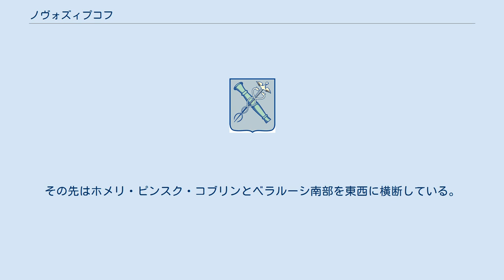ノヴォズィプコフ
ノヴォズィプコフの市章 ノヴォズィプコフ（ノヴォズィブコフ、露: Новозы́бков、英: Novozybkov）は、ロシア西部のブリャンスク州にある都市。
ベラルーシ・ウクライナ・ロシアの接する国境にほど近い。
1989年ソ連国勢調査では44,854人であった。
 州都ブリャンスクの南西200キロメートルのドニエプル低地にある。
町にはカルナ川が流れ、すぐ下流でイプチ川に合流している。
イプチ川は西のベラルーシへ流れ、ホメリ（ゴメリ）でドニエプル川支流のソジ川に合流している。
 ノヴォズィプコフが最初に記録に登場するのは1701年で、当時は工芸や交易を主とするズィプカヤ（ズィプコフ）という名の町（スロボダ）であった。
実際にズィプカヤ（ズィプコフ）が建てられたのは1686年ごろで、最初は迫害から逃れたロシア正教会古儀式派の信徒たちが移住して建てた村であった。
古儀式派は以後も、ノヴォズィプコフの人口の多くを占め、重要な役割を果たしてきた。
 1781年まではコサック国家のスタロドゥーブ連隊に属したが、その後はノーヴゴロド＝セーヴェルスキー総督管区に、さらに小ロシア県の下に置かれることになった。
ズィプコフ周辺は洪水が多く、より洪水の少ない場所に町を移転させることになった。
これにより成立した新しい町は、頭に「ノヴォ」（新しい）がついたノヴォズィプコフと呼ばれるようになった。
1808年にはそれまでのノヴォエ・メスト郡の中心地であったノヴォエ・メストに代わってノヴォズィプコフが郡の中心となり、郡もノヴォズィプコフ郡に改名した。
翌1809年2月11日にノヴォズィプコフは市の地位を認められた。
 1864年に最初の工場が建てられて以来、ノヴォズィプコフはマッチの生産地として知られるようになり、20世紀初頭には10以上のマッチ工場が集中するほどになった。
しかしロシア革命と、その後のロシア内戦の混乱でマッチ生産は激減している。
内戦初期にウクライナ人民共和国やウクライナ国に属したノヴォズィプコフは1919年にゴメリ県に編入され、1926年にはロシア・ソビエト連邦社会主義共和国のブリャンスク州となった。
 第二次世界大戦（独ソ戦）では1941年8月16日にドイツ国防軍に占領され、1943年9月25日にブリャンスク攻勢を進める赤軍ブリャンスク戦線および中央戦線により奪還された。
この年、戦争前にソ連当局により閉鎖されたノヴォズィプコフの救世主顕栄主教座大聖堂は本来の聖堂として再開され、以後古儀式派の精神的な中心都市となってきた。
戦後の1963年にはクイビシェフ（サマーラ）から古儀式派のひとつロシア古正教会の本拠がノヴォズィプコフに移転し、2002年にモスクワに移るまでこの地を中心として活動した。
 1986年のチェルノブイリ原子力発電所事故はこの地に大きな影響を与えた。
チェルノブイリ原子力発電所から北東に離れたブリャンスク州西部およびベラルーシのホメリ州・マヒリョウ州東部に放射性降下物が降り、強い放射性物質汚染地域が形成された。
ロシア国内ではノヴォズィプコフ地区および隣接するクラスノゴルスク地区が最も影響の大きな地域となっている。
ノヴォズィプコフ市街地のすぐ西方には1平方キロメートルあたり40キュリー以上のセシウム137が検出される居住禁止地域が広がる。
 ノヴォズィプコフは、機械工業や電子部品工業の工場のほか、繊維工場、食品工場などが立地している。
 ブリャンスク＝ホメリ＝ブレストを結ぶ1887年開業の鉄道はノヴォズィプコフを通り、ここでノーウホロド＝シーヴェルシクィイ（ウクライナ）行の支線が分かれている。
 モスクワからキエフ方面へ延びるM3幹線道路からブリャンスクでM13幹線道路が分かれており、ポーチェプからノヴォズィプコフを通って西方のズルィンカ付近でベラルーシ国境を越えている。
その先はホメリ・ピンスク・コブリンとベラルーシ南部を東西に横断している。